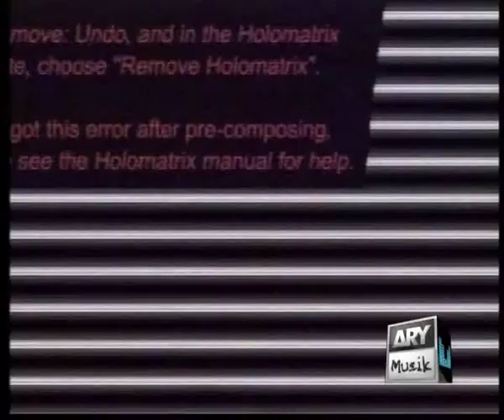VIDEO ON TRIAL part3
SONG "HUA JO PYAR By FAUAD NISAR
HOST WAQAR ZAKA & BINISH RAZA
A show where a MUSIC VIDEO is put on trail along with a NEW VJ so if u want to be a VJ ARY MUSIK gives u an open chance , join waqar